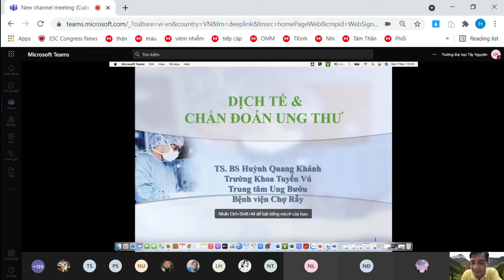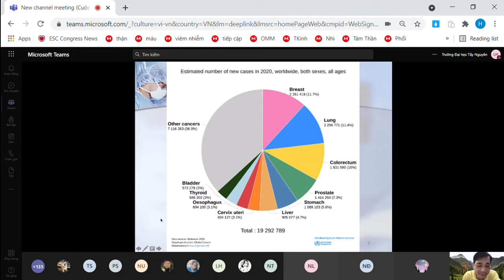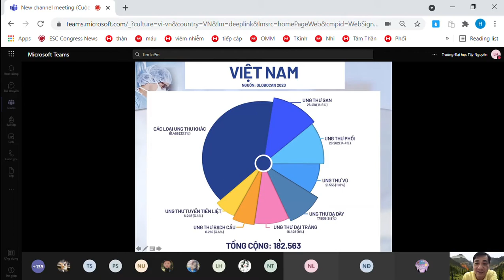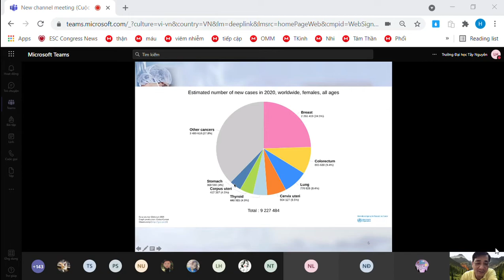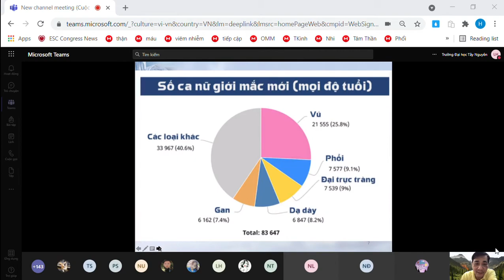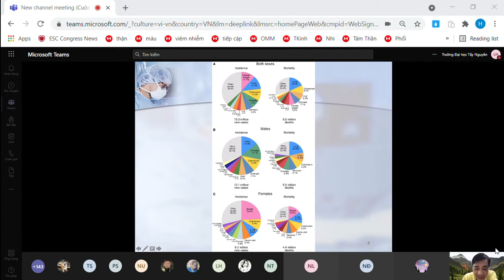Ung Thư DC 1.1